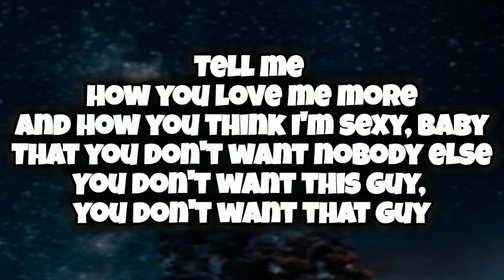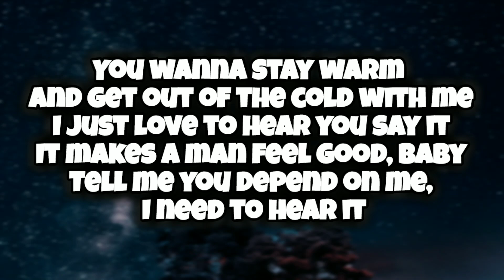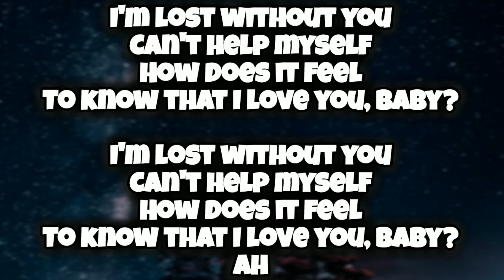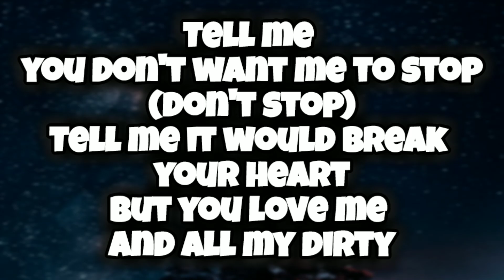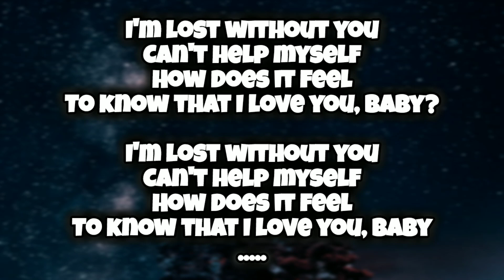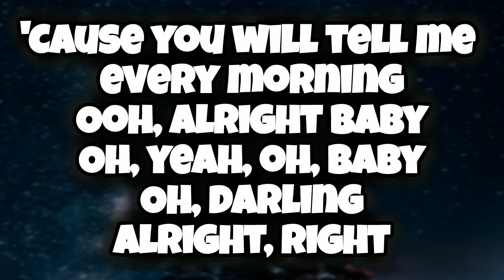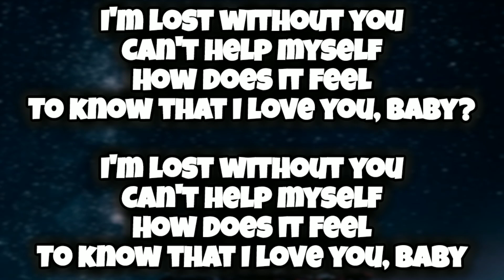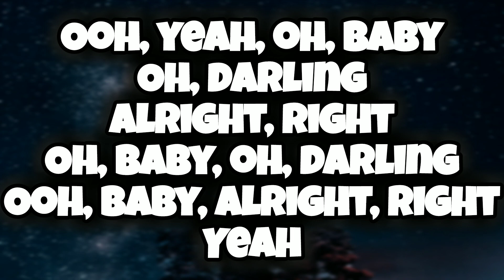Robin Thicke - Lost Without U (Lyric Video) | Romantic R&B Classic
Immerse yourself in the soulful melodies of Robin Thicke’s timeless hit, ‘Lost Without U.’ This lyric video brings the heartfelt lyrics to life, capturing the essence of love and longing. Whether you’re reminiscing about a past romance or celebrating a current one, this video is sure to resonate with your emotions.